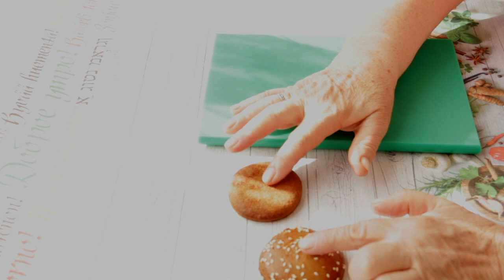Прянично-шоколадный чизбургер.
Соберём пряничек от начала до конечного результата...